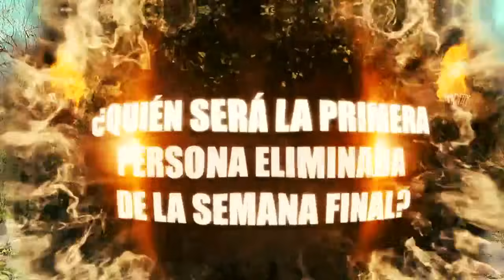Avance programa 67 | Juego en solitario o estrategias para ser finalista | Survivor México 2023